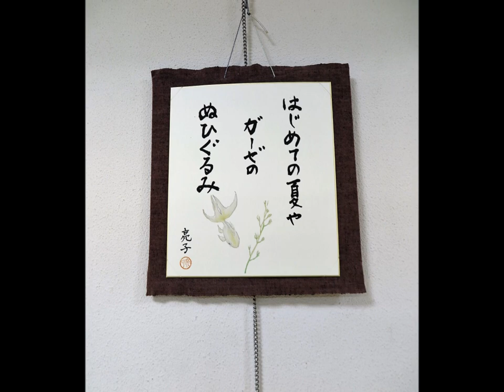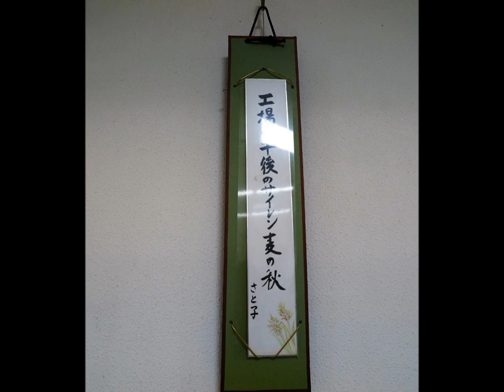2022 6 16俳句クラブ 芙蓉句会展